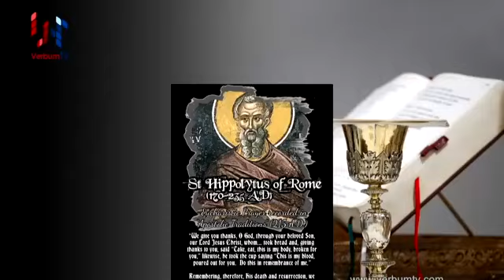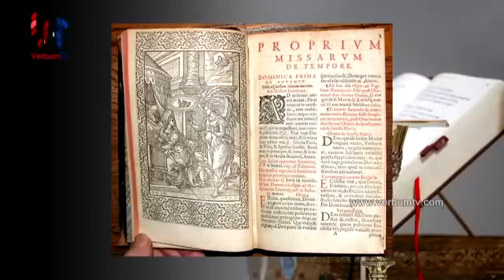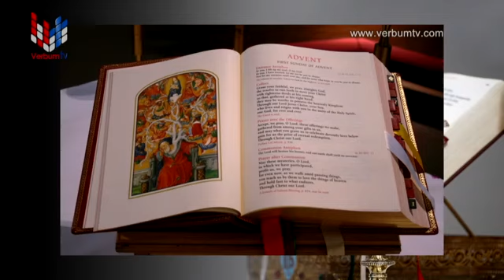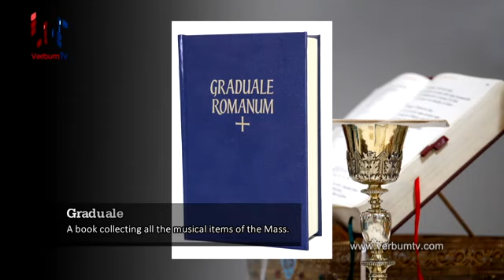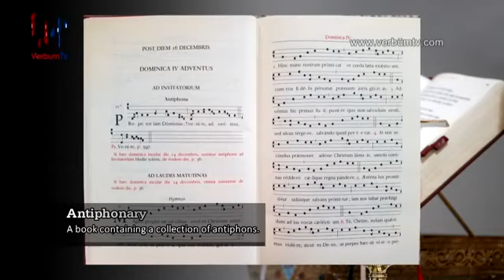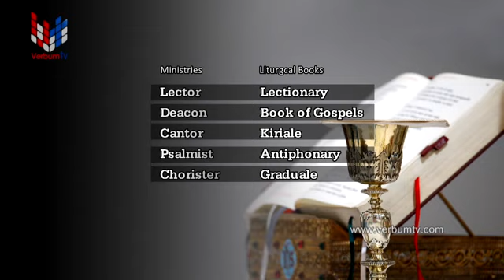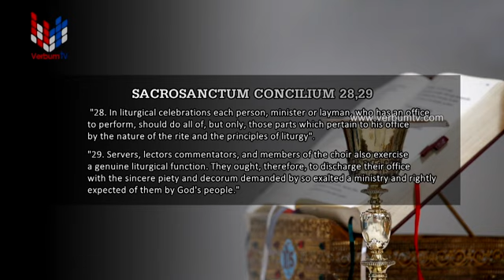LIVING EMMAUS - EP 015 - 09 08 2021